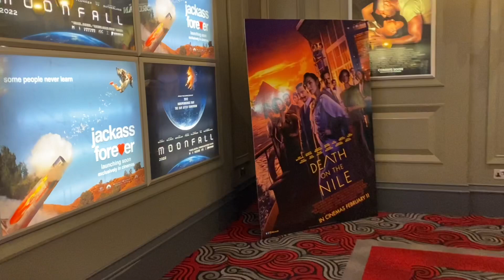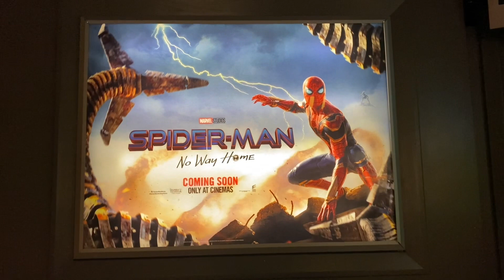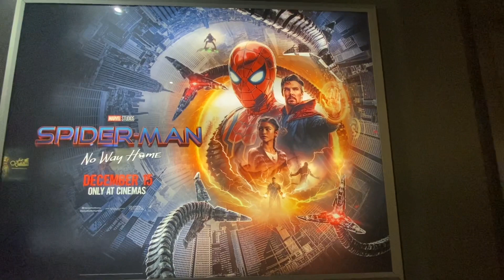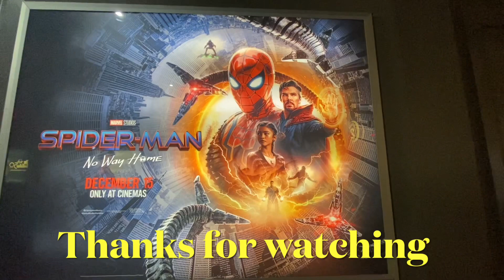Family Bonding sa Brunswick Moviebowl / Watching Spiderman